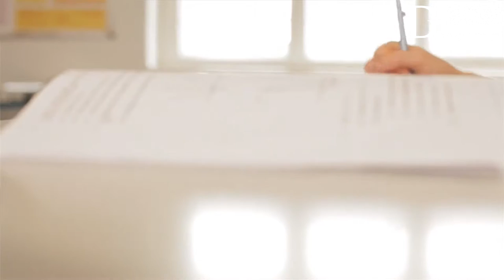Berlin Brandenburg International School (BBIS) - DG Education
Обучение в лучших школах Германии с DG Education.